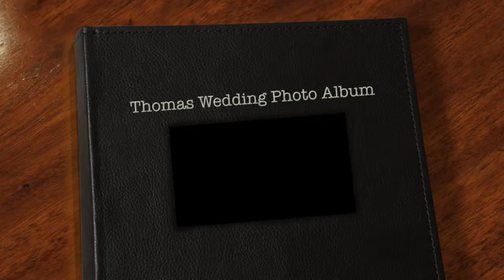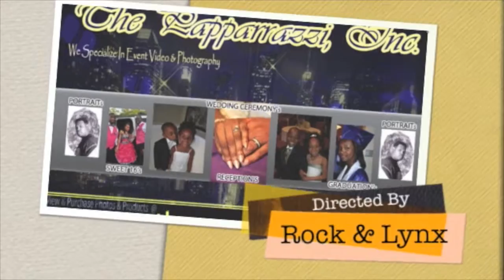Thomas Wedding Photo Album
The Format for the Thomas Wedding Photo Book.  Written on Pages of a Life Time...